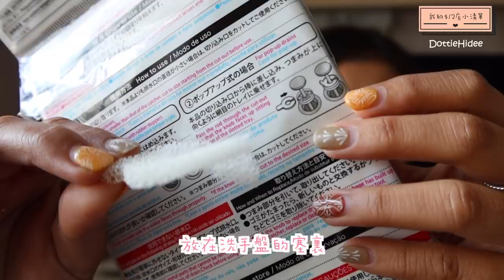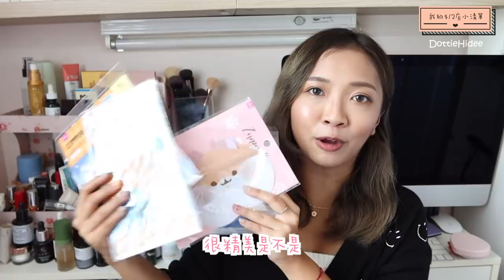♥ 回購清單 ♥ 便宜好物！$12店我的回購/雷品清單！懶人恩物 絕無私藏大公開～ || Dottie Hidee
♥ 聊天時間 ♥

大家也告訴我
你的$12店清單吧！
一齊享受便宜拾到寶的樂趣XD